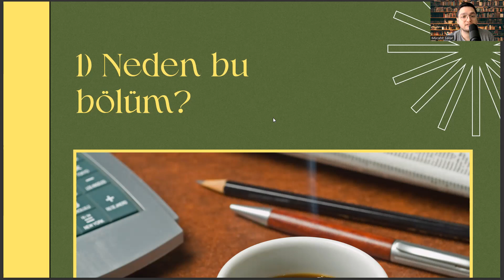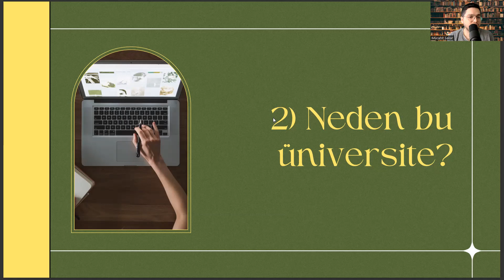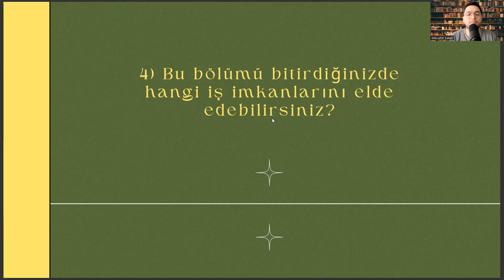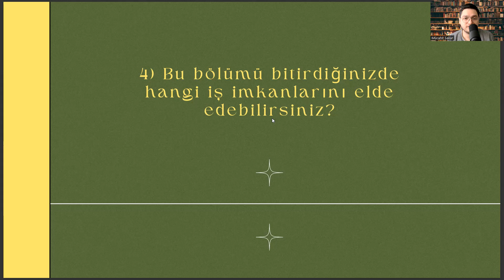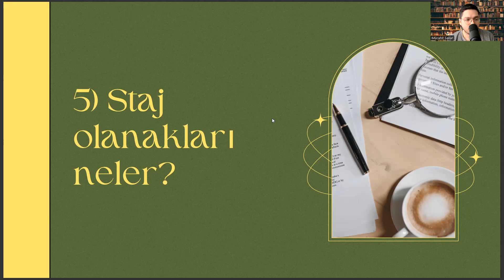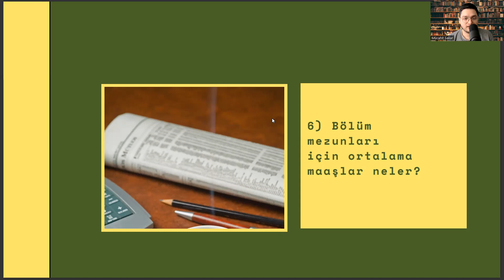Ege Üniversitesi'nde Biyomühendislik Okumak | Biyomühendislik İş Alanları, Staj, Maaş, Kampüs vd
YILDIZ TEKNİK ÜNİVERSİTESİ Biyomühendislik, ytü biyomühendislik , İZMİR YÜKSEK TEKNOLOJİ ENSTİTÜSÜ  Biyomühendislik  , YILDIZ TEKNİK ÜNİ. Biyomühendislik , MARMARA ÜNİVERSİTESİ Biyomühendislik , EGE ÜNİVERSİTESİ Biyomühendislik , ÜSKÜDAR ÜNİVERSİTESİ  Biyomühendislik
BİLECİK ŞEYH EDEBALİ ÜNİVERSİTESİ Biyomühendislik , KIRIKKALE ÜNİVERSİTESİ Biyomühendislik
ÜSKÜDAR ÜNİVERSİTESİ Biyomühendislik , ADANA BİLİM VE TEKNOLOJİ ÜNİVERSİTESİ Biyomühendislik  , FIRAT ÜNİVERSİTESİ Biyomühendislik

Organik Kimya Biyomühendislikte Fizikokimya
Moleküler Biyolojinin Temel Prensipleri İş Sağlığı ve Güvenliği Biyomühendislikte Biyokimya Biyotermodinamik , Diferansiyel Denklemler , Polimer Bilimi ve Teknolojisi , Hücre Biyolojisi ve Hücresel Mekanizmalar , Biyomalzemeler , Biyomühendislikte Akışkanlar Mekaniği , Biyomühendislikte Ayırma İşlemleri , Genetik Mühendisliği  , Biyomühendislikte Isı Transferi
Biyomühendislikte Kütle Transferi, Biyoreaktör Tasarımı , Biyomühendislikte Matematiksel Modelleme , Fizyoloji , Biyomühendislik Laboratuvarı , Biyoproses Mühendisliği ,
İmmünoloji , Biyomedikal Elektronik , Modern Biyolojiye Giriş , Biyomühendislikte Teknik Resim
Hücre Kültür Sistemleri , Biyosensörler , Stokiyometri , Biyomühendislikte Mikrobiyoloji
Biyopolimerlerin Esasları ,Biyoenstrümental Teknikler ,
Biyomedikal Fizik , Biyomühendislikte Biyofizik Enzim Teknolojisi Yapay Organlar
Kimyasal Teknolojiler Kimya Endüstrisinde Korozyon
Bilgisayar Destekli İleri Kimya Mühendisliği Uygulamaları
Biyokimyasal Mühendislik , Biyomühendislikte Tasarım ,Biyomühendislikte Nanoteknoloji ,
Biyomedikal Malzemeler , Biyoteknoloji ve Biyogüvenlik ,
Kontrollü Salım Sistemleri , Çevre Mikrobiyolojisi , Veri Analizi ve Görüntüleme , MolekülerBiyolojide Modern Teknikler , Viroloji , Biyotransport , Biyomühendislikte Proses Dinamiği ve Kontrol , Biyomühendislik Ekonomisi

biyomühendislik dersleri , moleküler biyoloji ve genetik sıralama , biyomühendislik taban puanları 2022 , yıldız teknik biyomühendislik ,